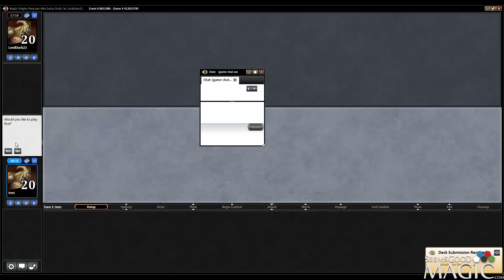Magic Origins Draft #30 - Match 1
Alex Stephenson (Inez) drafting swiss Magic Origins for SeemsGoodMagic.com.